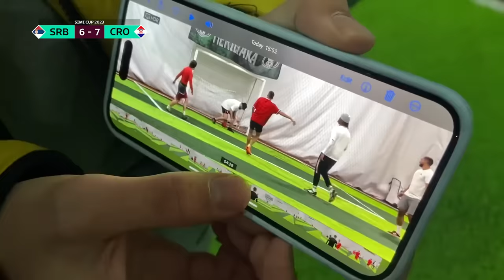SRBIJA vs HRVATSKA FUDBALSKA UTAKMICA!